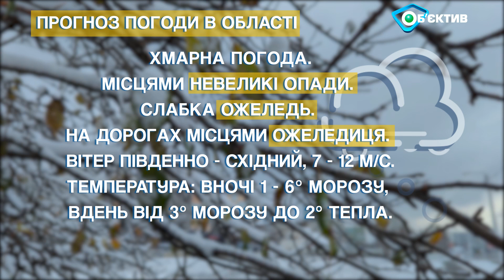Прогноз погоди в Харкові та Харківській області на 16 лютого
Погода в Харкові та Харківській області - на п’ятницю 16 лютого 2024 р. Погода в Харькове и Харьковской области - на пятницу 16 февраля 2024 года.
Хмарна погода. Місцями невеликі опади. Слабка ожеледь.